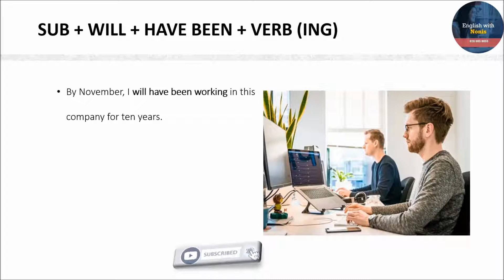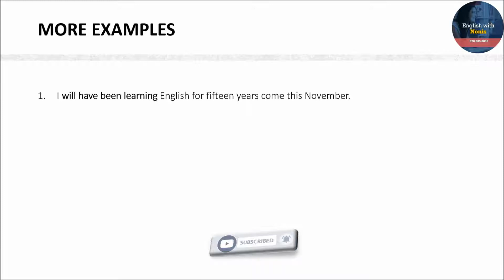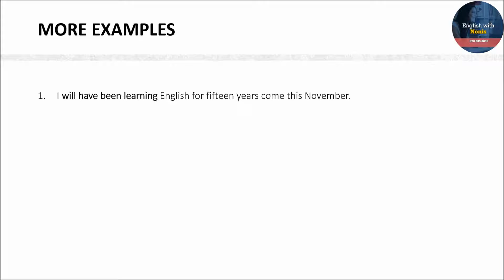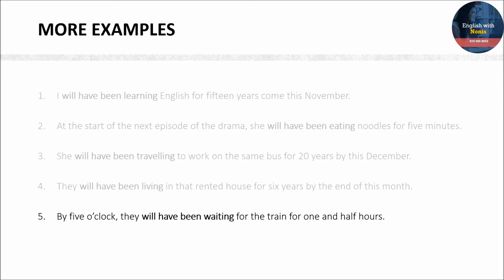English Tenses | Future Perfect Continuous - Basic| Learn English Tenses in Sinhala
Tenses in English can easily be learnt through this video lesson. This English Grammar Lesson is aimed at Grade 6 English, Grade 7 English, Grade 8 English, Grade 9 English, Grade 10 English, Grade 11 English (O\L), and Advanced Level English students.
English Tenses are clearly explained without leaving any doubt in your mind and English learning has been made easy through this.